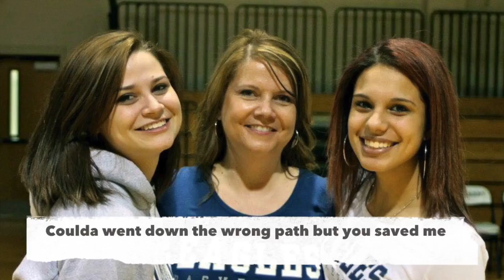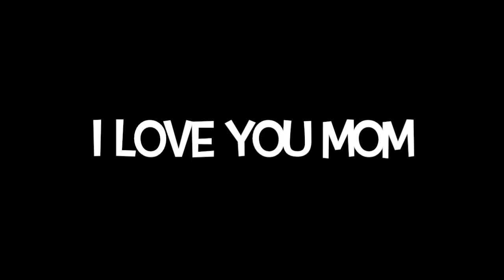I Love You Mom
This video is about BTS CONCERT